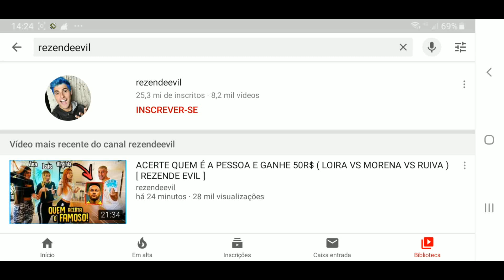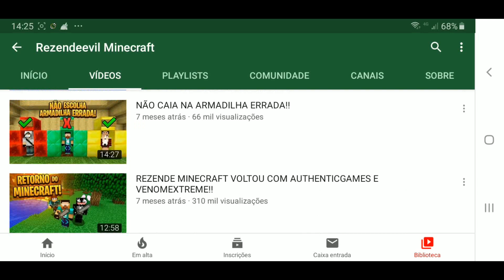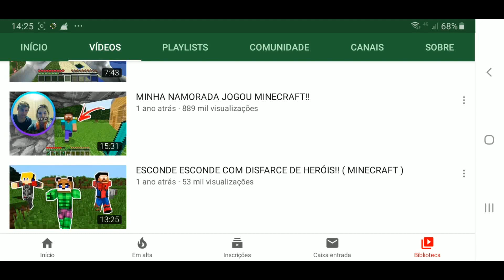O Rezende Não Faz Mais Videos De Minecraft??Oque Aconteceu?O Mito Parou!!?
Galera demorei um pouco pra enviar o video porque eu tive um problema mas ja foi resolvido